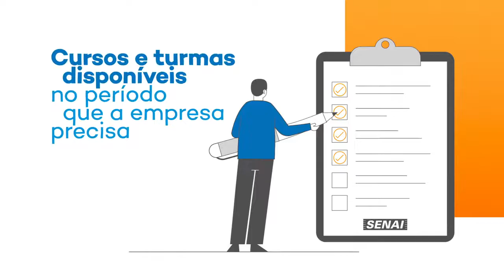Você sabe o que é Aprendizagem Industrial? Vem que o SENAI SC te ensina!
Assista ao vídeo e descubra como funciona a Aprendizagem Industrial do SENAI SC.